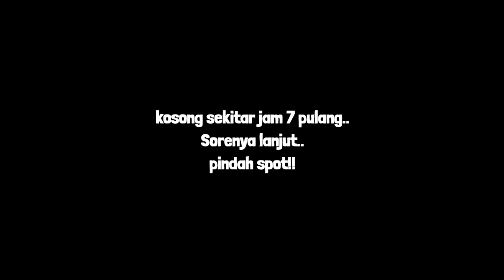UL FISHING: ini dia yang paling di buru! long trip dari pantai serang sampai Tambakrejo//EEN OUTDOOR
long trip pemirsa.. muter-muter selama dua hari dua malam.. sampai akhirnya ada juga target yang naik!!
 seperti biasa labih jelas langsung tonton videonya..!!